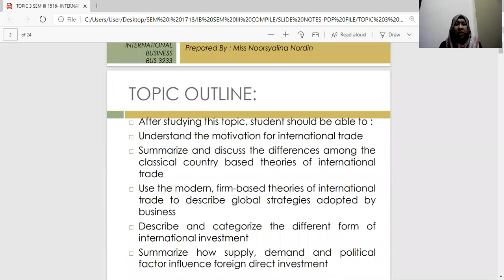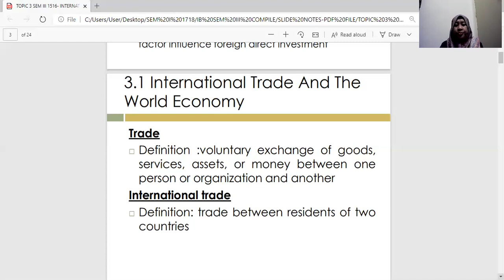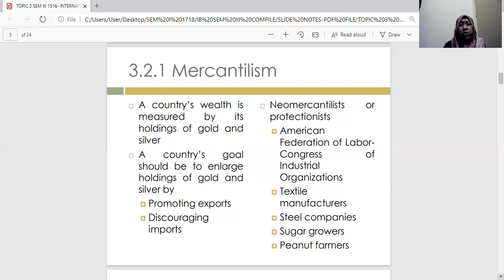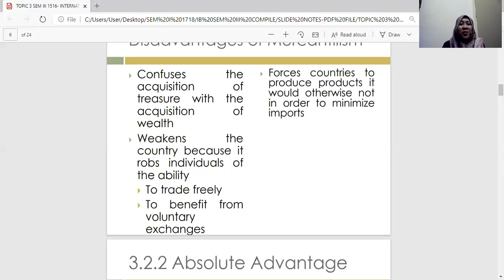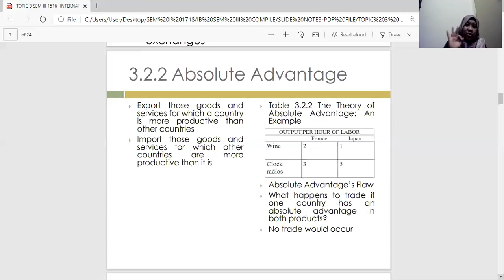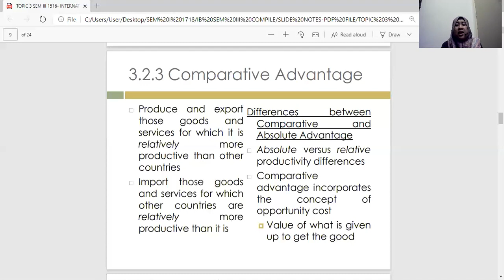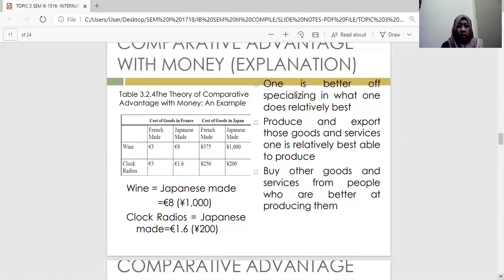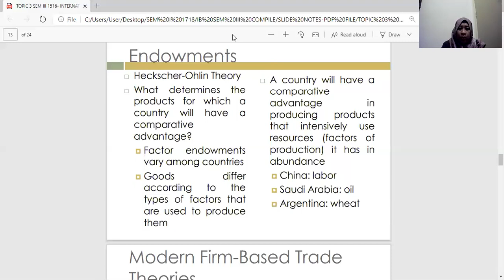TOPIC 3 INTERNATIONAL TRADE AND INVESTMENT THEORY PART 1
As salamualaikum and Good Day to all,
As attached, Topic 3 ( Part 1-live lecture 16/8/2020) video lecture class due to Modular Class and for reference full time class students IIC campus and Fajar Hidayah IIC indonesia campus too. Hope you enjoy and any inquiries, please do shoot your questions in our official group whatsApp. Dont PM tepi ya.